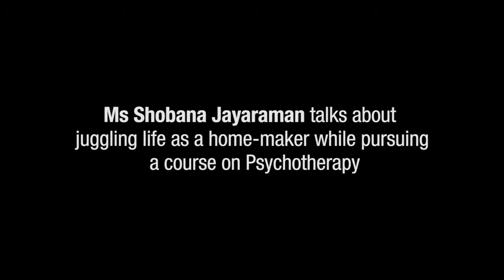Shobana juggling roles- a career in psychotherapy and two young boys